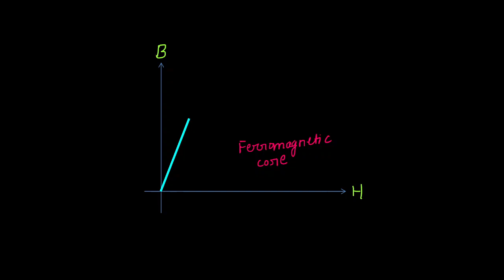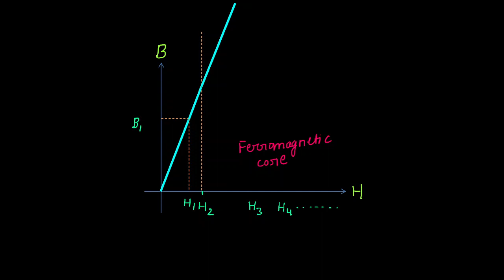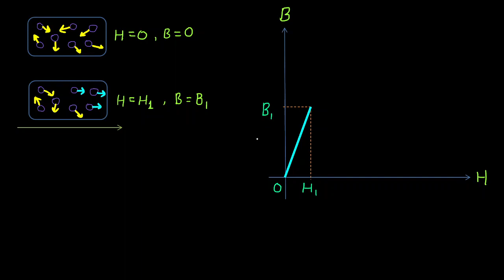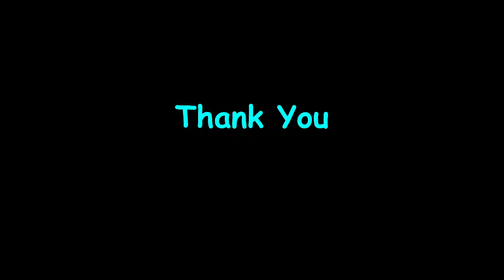L22: Saturation of B-H curve | Magnetic Materials | Electrical Material | In Hindi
"The concept of saturation in BH curve and its significance"

Helpful Links;